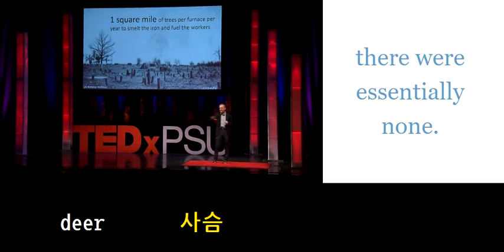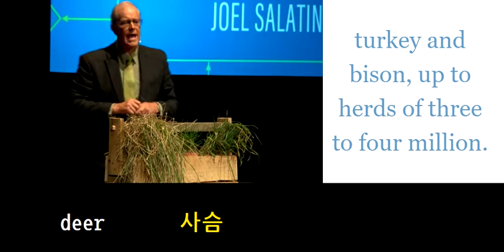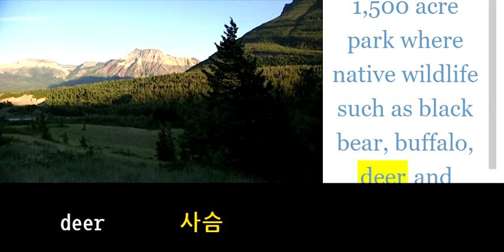초등영어800 deer 사슴